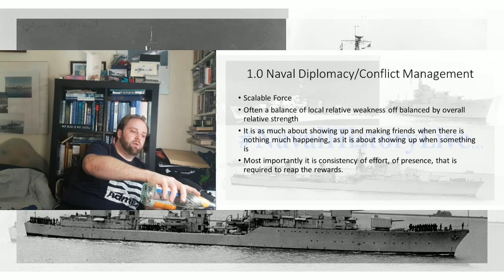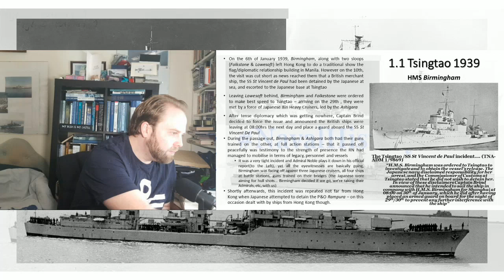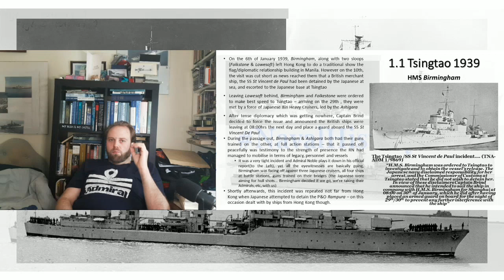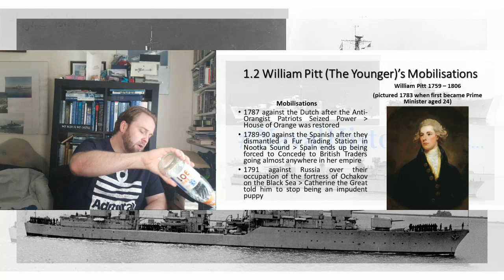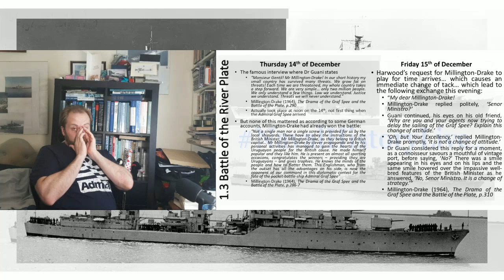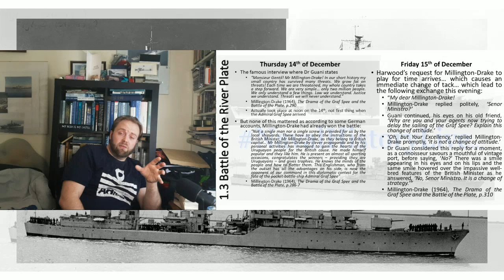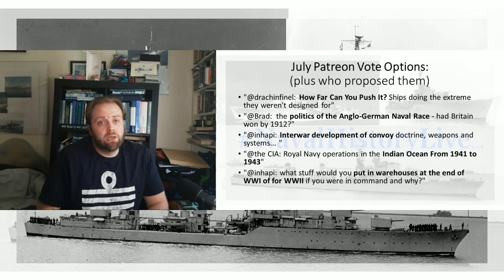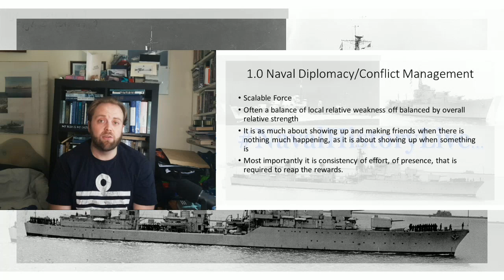An Introduction to What was paid for in Blood, in Sweat, in Tears & so much Money... Part 1 of 3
Part 1 of the introduction to the Lessons of Naval History Discussion of 11th  of June 2020